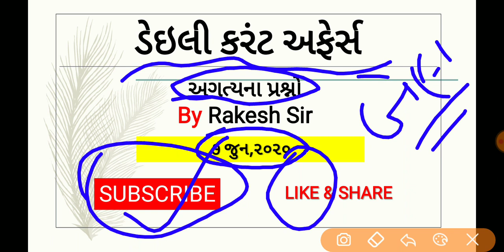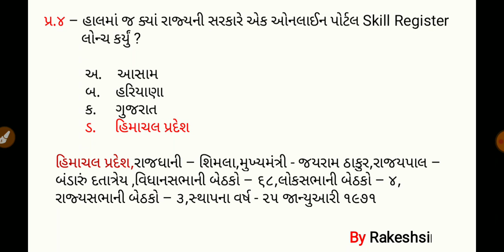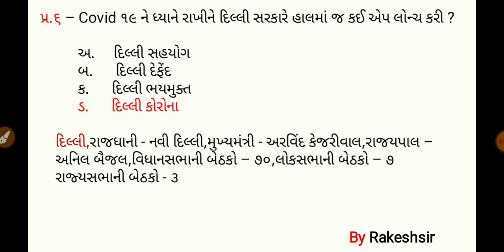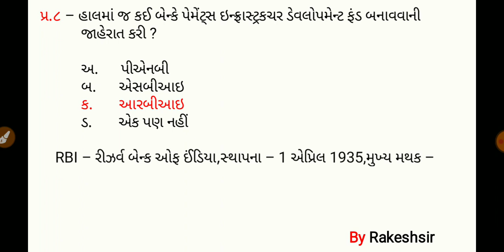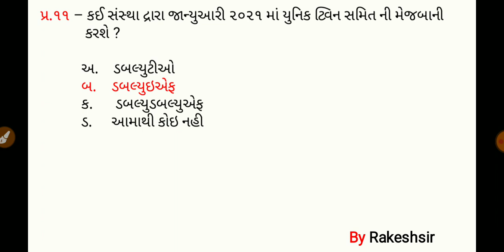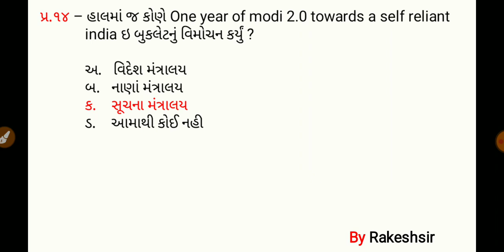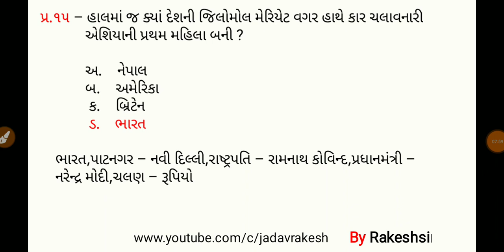7 June 2020,Current affaires in gujrati,daily gk in gujrati,MCQ,GPSC,SSC,BANK,RAILWAY,POLICE